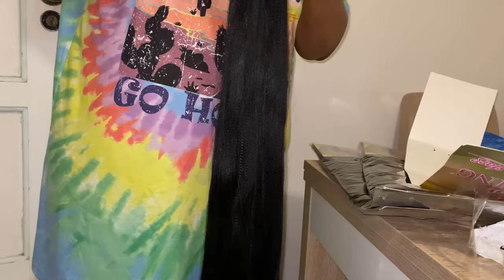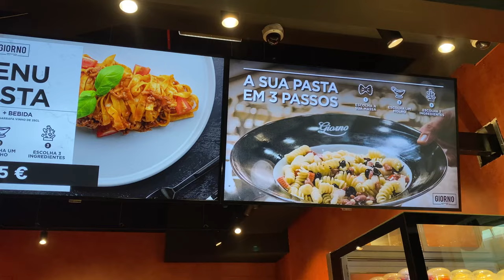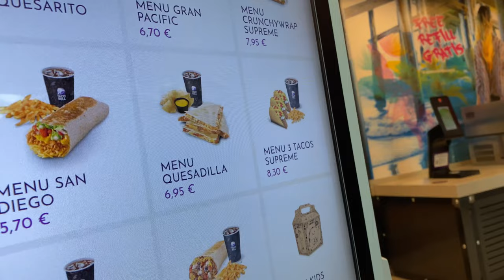VLOG: HOLIDAY PREP IN PORTUGAL | HAIR + LASHES+EYEBROWS +TATTO + NAILS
Hiya girliees, so in today’s video is it going to be a holiday prep since with going on vacation .I hope you enjoy the video and  forget to subscribe and like and comment below.
Xx💕